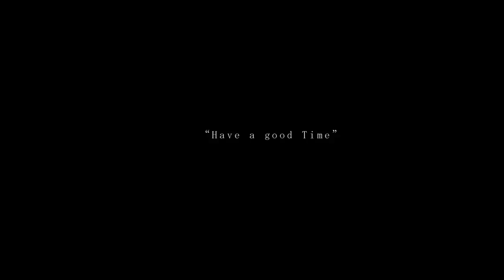PHOTO in Lounge - Have a good Time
Filming the real Nature was my  teacher.
What I like in programing Landscapes in 3D is,
you have no run with the sun, you have the light you want as long as you want,
you can create  places nobody has been before,
but its fucking Rendertime
Enjoy PHOTO